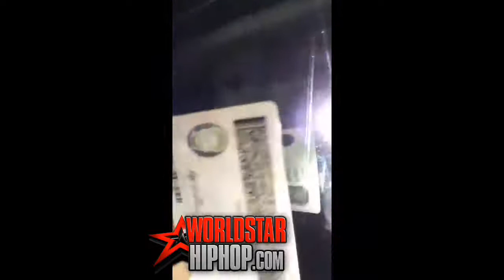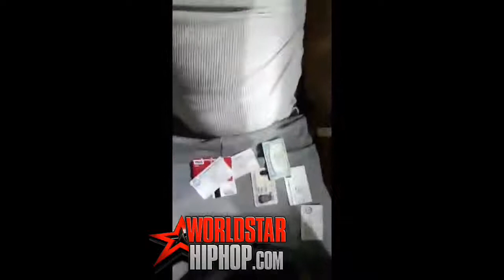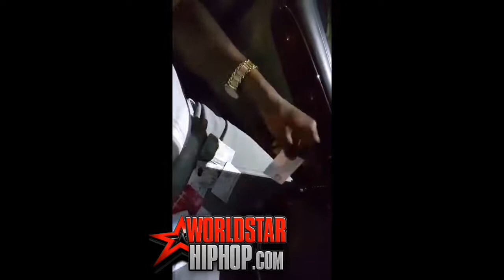No F cks Given Dude Plays The Silent Treatment With Police Officer Who Repeatedly Knocks On His Car